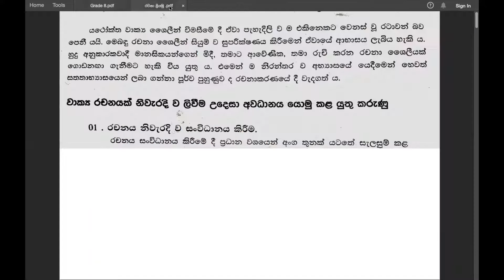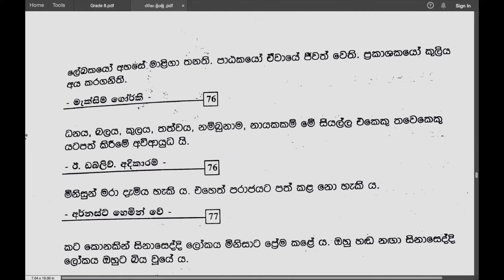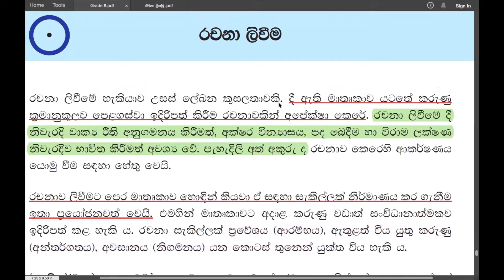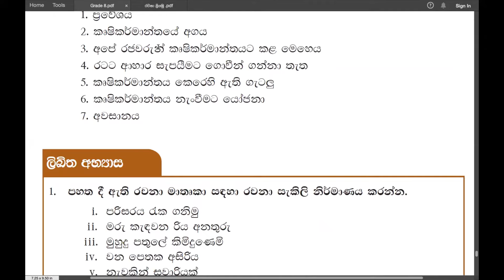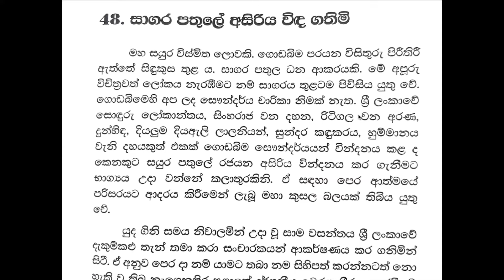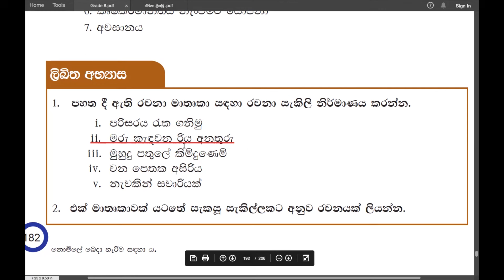Grade 8 සිංහල | රචනා ලිවීම | Essay Writing